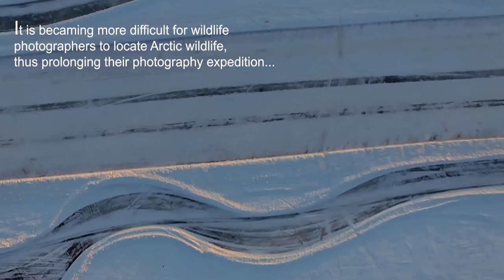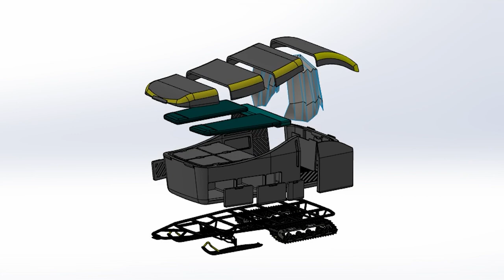Nattiq-Optimizing Shelter for Arctic Photography Expedition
Nattiq is an Arctic expedition shelter concept that was created for my final Thesis project.

Wildlife photographers conducting expeditions in the Arctic often have to travel with Inuit guides as they are unfamiliar with the region and its hazards. These Arctic expeditions last for weeks at a time and often require photographers to transport their equipment to various locations.

This thesis required an in-depth investigation of how wildlife photographers conduct expeditions in the Arctic region, and the challenges they may face when being exposed to the element. A solution was developed from the data collected and applied to the design development of a cohesive design solution which benefits the overall user experience, ergonomic consideration, optimized protection, comfort, safety and sustainability.